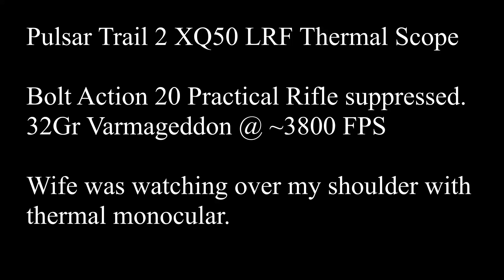2023 Coyote Number 15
Bolt action 20 Practical rifle. 26" Wilson Barrel. Suppressed. 32gr Varmagedon bullet at about 3800 fps.

Scope: Pulsar Trail 2 XQ50 LRF